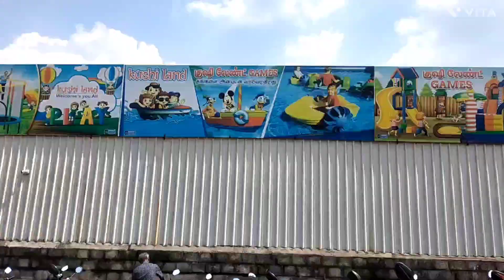முத்துமலை முருகன் தரிசனம்@saltminttamilchannel4539